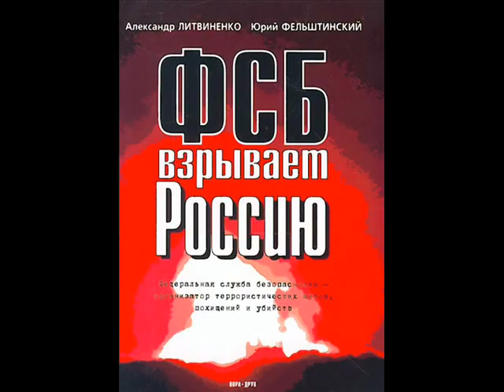Kozaks Of Metallishtan - Bitch Russia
KOM LONGPLAY OUT NOW!